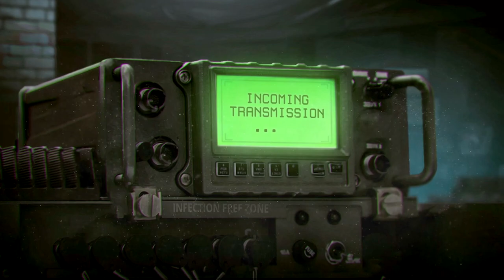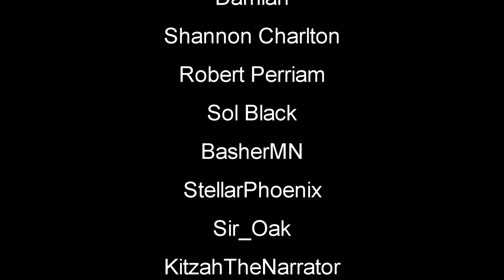Day One Apocalyptic Survival | Infection Free Zone Gameplay | Part 1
Infection Free Zone Pre Alpha New Update Gameplay Let's Play First Look infectionfreezone survivalgame newgame #2023